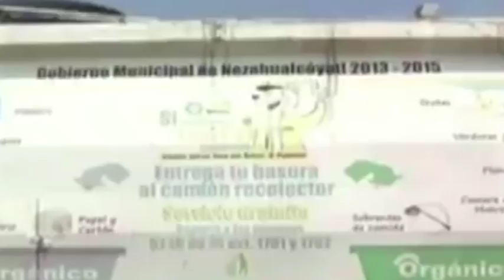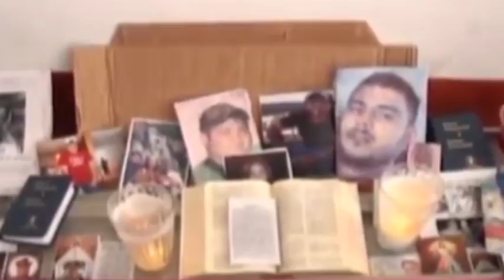Noé González Rangel (Crónica al Momento)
Permanece la contingencia ambiental en el Valle de México, debido a que las condiciones no son favorables para la dispersión de ozono. Hoy jueves no están circulando los vehículos con engomado color verde, terminación de placas en 1 y 2. Los padres de los cinco jóvenes que desaparecieron en Tierra Blanca, Veracruz, reconocieron por primera vez la muerte de uno de ellos, identificado como Bernardo Benítez Arróniz, de 25 años de edad. Peritos argentinos confirmaron su muerte, gracias a pruebas de ADN. La revista The Economist incluyó a Donald Trump en su lista de los 10 peligros que corre el mundo. Ubicó al precandidato a la Casa Blanca al mismo nivel de amenaza que el Yihadismo.